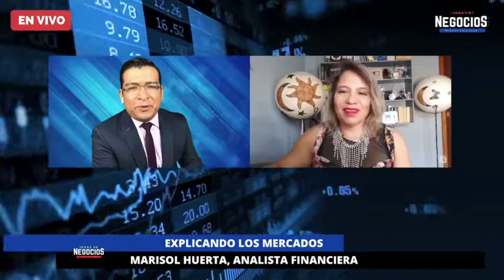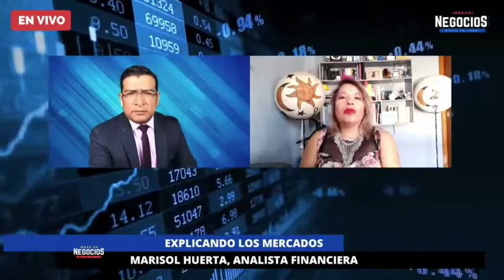Análisis de mercado 9 de febrero | Marisol Huerta